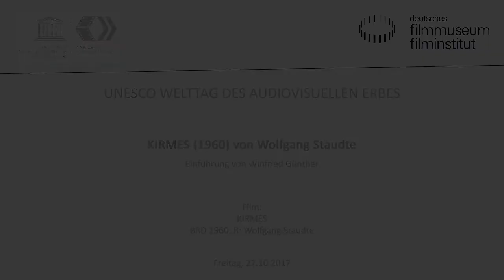KIRMES (BRD 1960) // Vortrag von Winfried Günther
Vortrag von Winfried Günther
zum Film:

KIRMES
BRD 1960. R: Wolfgang Staudte
D: Götz George, Hans Mahnke, Juliette Mayniel. 102 Min. DCP
Als beim Aufbau eines Jahrmarkts die Leiche eines Wehrmachtssoldaten gefunden wird, bricht unter den Würdenträgern eines Eifelkaffs Panik aus: Sie alle wissen, warum der junge Mann starb … Ein Bild sowohl des kollektiven Versagens im Nazi-Deutschland wie auch des kollektiven Verdrängens in der BRD. In der stark klerikal geprägten BRD der 1950er wurde der Film zum Politikum, weil er es wagte, den Dorfpriester als feigen Kollaborateur darzustellen.